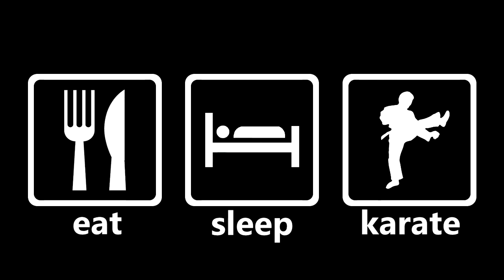Начинаю свой влог. Вступительное слово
Приветственная речь! Первый раз снимал себя на камеру в таком формате. Волновался, словно передо мной стадион зрителей. Не судите строго :)